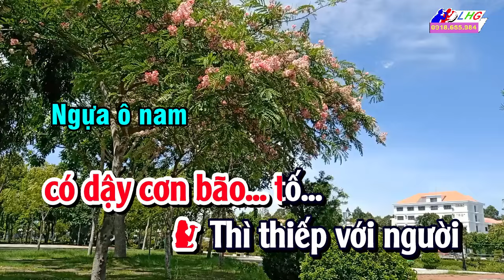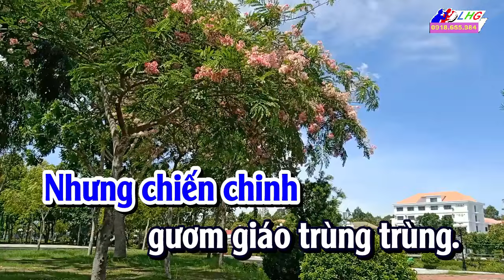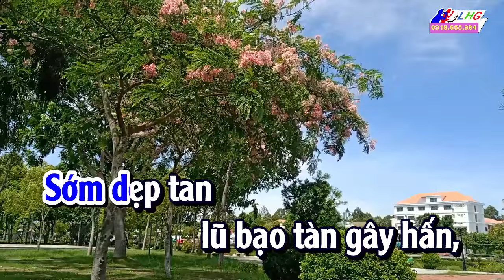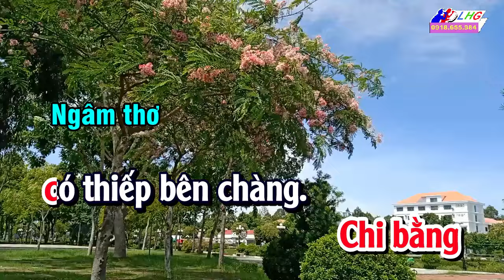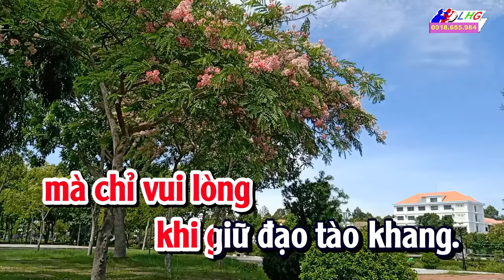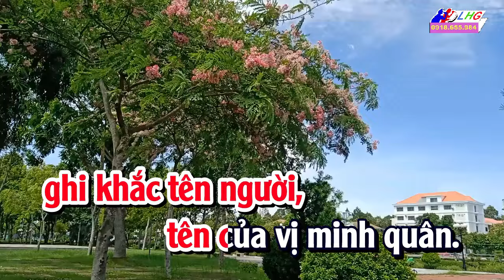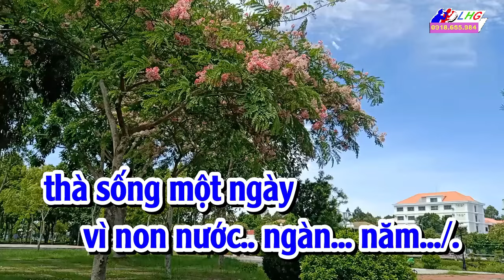Mãi Mãi Một Tình Yêu Karaoke trích đoạn Thủy Để Phù Dung Song ca | Hoàng Giang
Thủy Để Phù Dung Karaoke trích đoạn Song ca | Hoàng Giang
Tác giả: Hoàng Song Việt
Giai điệu: Ngựa Ô Nam – Vọng vổ 4 – Ngâm thơ – Vọng cổ 5 6
Chúc các bạn hát karaoke vui vẻ và hạnh phúc! ♥♥

Kính gửi: Quý Nhạc sĩ, Tác giả sáng tác các bài hát tân nhạc, vọng cổ và cải lương !
Tôi xin phép Quý Nhạc sĩ, Tác giả sáng tác các bài hát tân nhạc, vọng cổ và cải lương cho phép tôi được sử dụng lời bài hát để làm video karaoke đăng lên Kênh YouTube và các trang mạng xã hội khác để cộng đồng thưởng thức những tác phẩm, ca khúc hay của Quý Nhạc sĩ, Tác giả.
Kính mong được Quý Nhạc sĩ, Tác giả đồng ý ! Tôi chân thành cảm ơn !
Nếu có vấn đề liên quan đến bản quyền hoặc tác quyền kính mong Quý Nhạc sĩ, Tác giả thông cảm bỏ qua. Và xin vui lòng liên hệ Lương Hoàng Giang, số điện thoại 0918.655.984 hoặc email: Zalo: 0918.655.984 để trao đổi, thỏa thuận và giải quyết theo hướng hợp tác để phát triển !